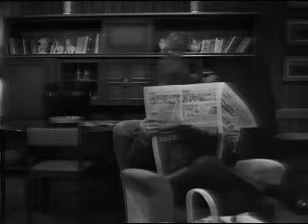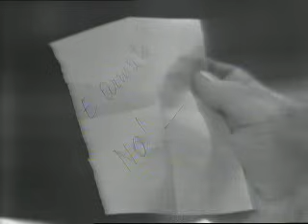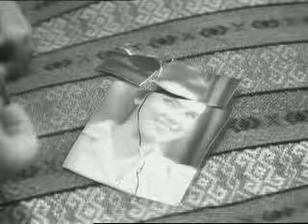3 4 Maigret La Chiusa s3e4 1 puntata 1968